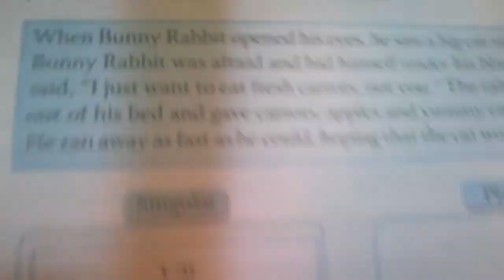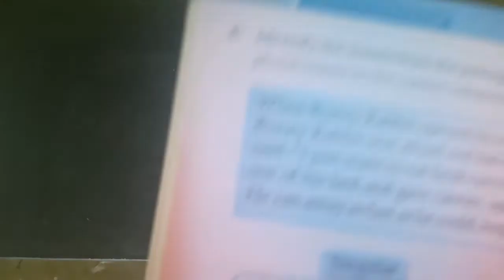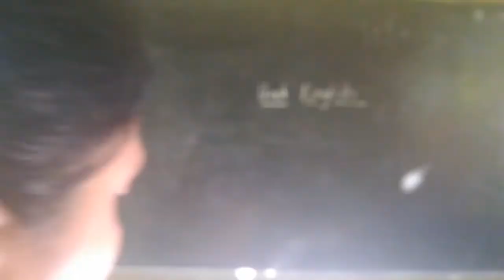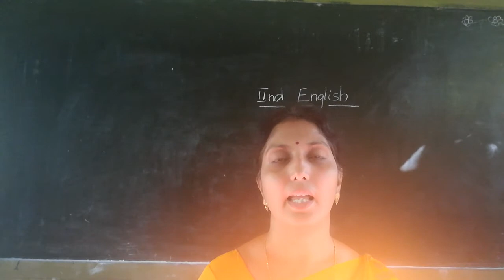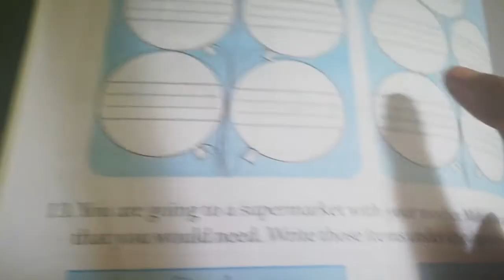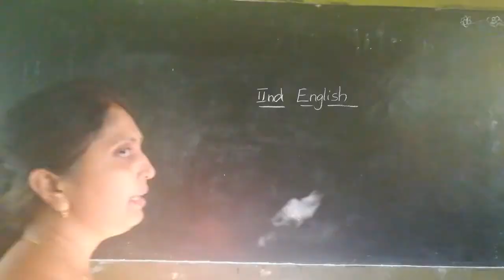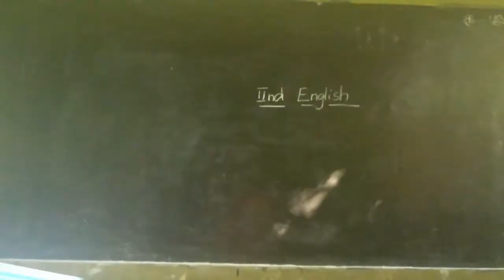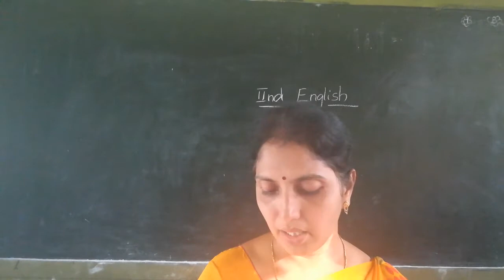2 English lesson 6